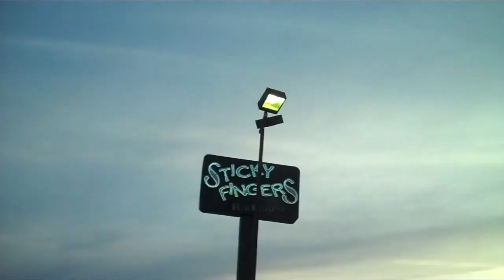Hotels Hate Tall People (Day 145 - 4/18/10)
Seriously, just raise the shower head a few inches :(